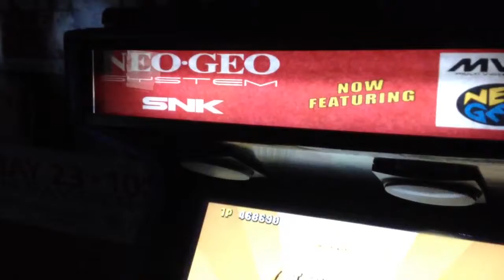Spin Master beaten by my Daughter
After she beat it I played through it and it's a pretty fun game!